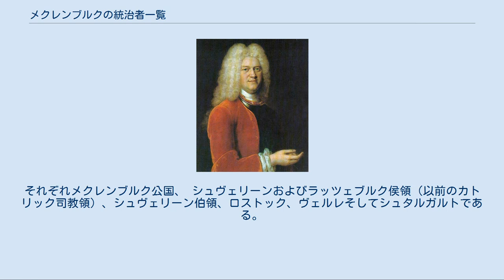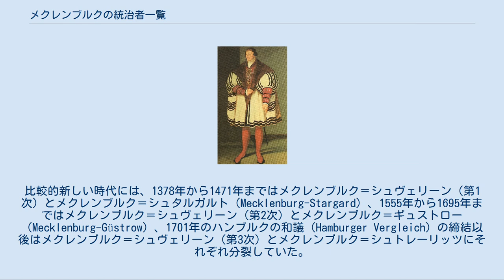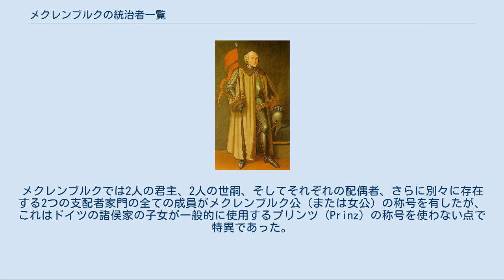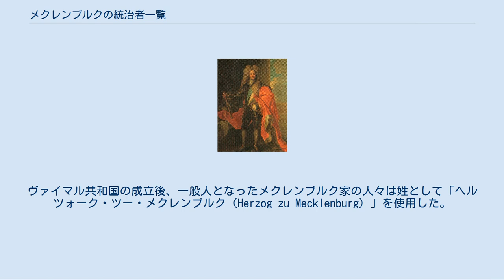メクレンブルクの統治者一覧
7種類の地によって構成されるメクレンブルクの紋章。
いずれの地もメクレンブルク家が領主として治める7つの領国を象徴している。
それぞれメクレンブルク公国、 シュヴェリーンおよびラッツェブルク侯領（以前のカトリック司教領）、シュヴェリーン伯領、ロストック、ヴェルレそしてシュタルガルトである。
 メクレンブルクの統治者家門はスラヴ人の部族国家オボドリト族（Abodriten）の族長の血を引いており、厳密にはヴィスマール郊外にあるメクレンブルク村（Dorf Mecklenburg）に建っていたメクレンブルク城（Mecklenburg (Burg)）をその揺籃の地としている。
メクレンブルクは1167年よりドイツ国家の封土となり、最初はザクセンの宗主権下にあったが、1348年には帝国直属身分を認められて、支配者の一族は「メクレンブルク公（Herzog zu Mecklenburg）」の称号を許された。
メクレンブルクは支配者が近隣の諸邦と比較してもかなり頻繁に領土の分割相続を行ったにもかかわらず、君主制の終焉まで古くからの領国を保持し続けた。
分邦としては、メクレンブルクの他にヴェルレ（Herrschaft Werle）、パルヒム＝リヒェンベルク（Herrschaft Parchim-Richenberg）、ロストック（Herrschaft Rostock）が存在していた。
比較的新しい時代には、1378年から1471年まではメクレンブルク＝シュヴェリーン（第1次）とメクレンブルク＝シュタルガルト（Mecklenburg-Stargard）、1555年から1695年まではメクレンブルク＝シュヴェリーン（第2次）とメクレンブルク＝ギュストロー（Mecklenburg-Güstrow）、1701年のハンブルクの和議（Hamburger Vergleich）の締結以後はメクレンブルク＝シュヴェリーン（第3次）とメクレンブルク＝シュトレーリッツにそれぞれ分裂していた。
しかしメクレンブルクの支配者家門は、封建上の制約からあくまでその支配領域は単一不可分なものと見なされており、同一の称号を持つメクレンブルクの為政者が常に2人存在したため、外交上の混乱を招くこともしばしばだった。
 1815年のウィーン会議の決定により、メクレンブルクに2人存在していた統治者たる公爵は、どちらも「メクレンブルク大公（Großherzog von Mecklenburg）」の称号を授けられ、また敬称も2人の大公たちのみは王家の殿下（Königliche Hoheit）となった。
2つの分邦は、これ以後大公国と呼ばれることになった。
メクレンブルクでは2人の君主、2人の世嗣、そしてそれぞれの配偶者、さらに別々に存在する2つの支配者家門の全ての成員がメクレンブルク公（または女公）の称号を有したが、これはドイツの諸侯家の子女が一般的に使用するプリンツ（Prinz）の称号を使わない点で特異であった。
メクレンブルクの支配者の称号は、メクレンブルク公（1815年より大公）、ヴェンデン、シュヴェリーンおよびラッツェブルク侯、シュヴェリーン伯、ロストックおよびシュタルガルトの領主（Herzog zu (Großherzog von) Mecklenburg, Fürst zu Wenden, Schwerin und Ratzeburg, auch Graf zu Schwerin, der Lande Rostock und Stargard Herr）であった。
 君主制が崩壊するまで、メクレンブルク家はドイツ最古の諸侯の家系であった。
ヴァイマル共和国の成立後、一般人となったメクレンブルク家の人々は姓として「ヘルツォーク・ツー・メクレンブルク（Herzog zu Mecklenburg）」を使用した。